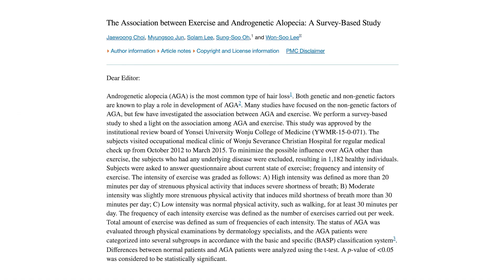How Would I Prevent HAIR LOSS Now... Without the Use of 5-AR Inhibitors? 🤔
Russo talks about an alternative way to prevent hair loss without the use of Finasteride, Dutasteride or Minoxidil. As well as explaining the risks and benefits of each method.

Study Mentioned:
The Association between Exercise and Androgenetic Alopecia: A Survey-Based Study:

TIMESTAMPS
0:00 Intro
0:35 Skip the Sip - LIKE this Video!!